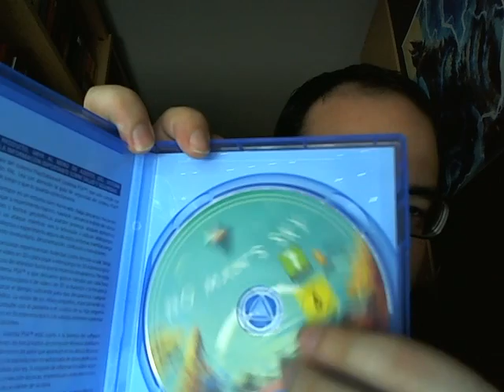Unboxing No Man's Sky - Que empiece la aventura interplanetaria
Ya sabéis que hacer!

Dejad un comentario abajo, decid si os gusta, compartidlo con los amigos y si es el primer video que veis de mi canal, subscribíos para estar al tanto de los nuevos videos!